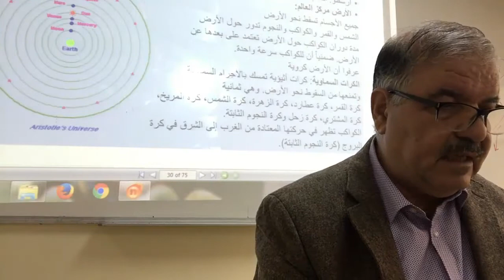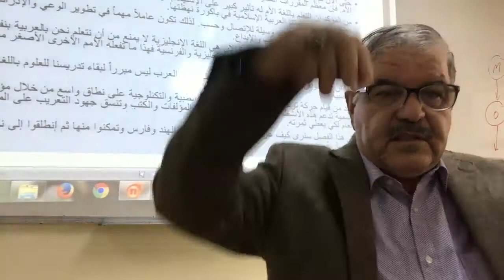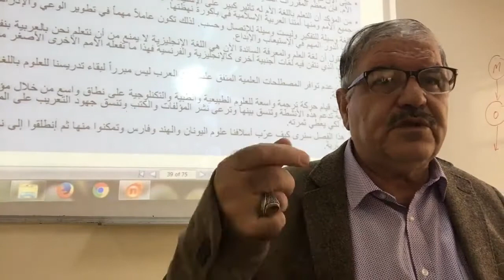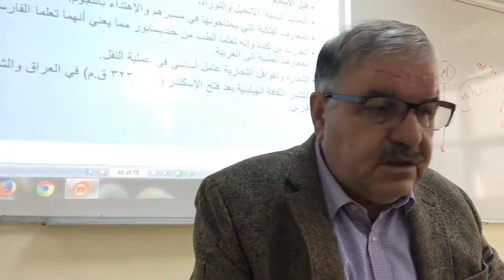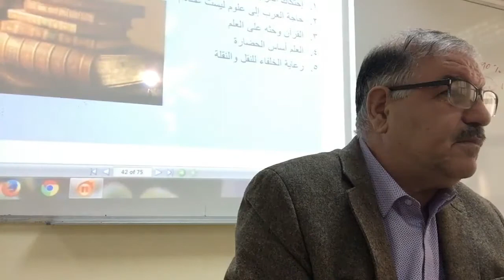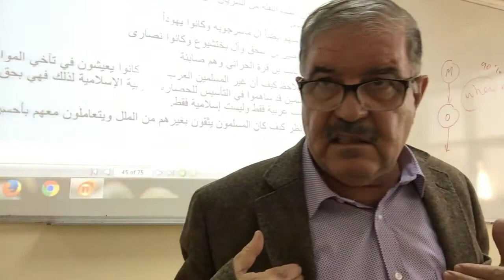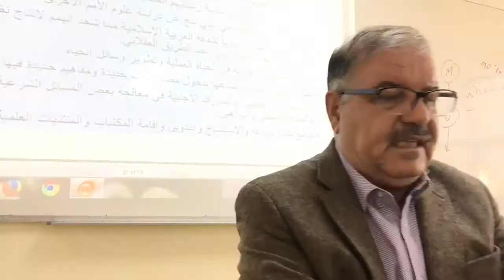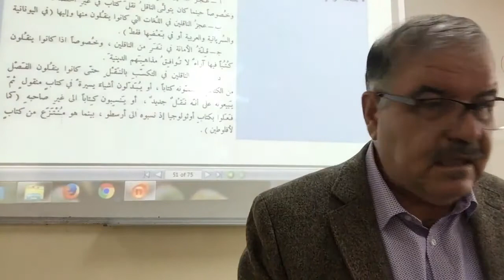محاضرات في التراث العلمي للعرب والمسلمين 4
يتحدث البروفيسور محمد باسل الطائي عن جهود التقل والترجمة للعلوم والمعارف عن الأمم الأخرى الى العربية والتي كانت بمثابة التأسيس الأول للبنيان الحضاري العربي والاسلامي